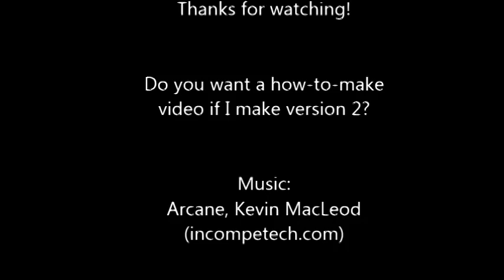Homemade Self Cocking Crossbow Pistol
This is a self-cocking crossbow pistol that I made recently. This is just a first prototype and there is plenty of room for improvement but I am happy with how it came out. It can be shot accurately with the right sights mounted on it. The power is not huge but it is not bad either. With broadheads it would probably be lethal.